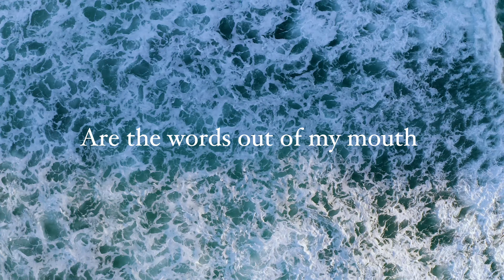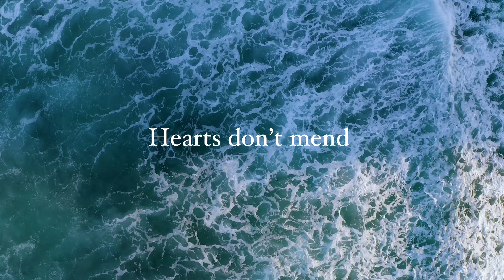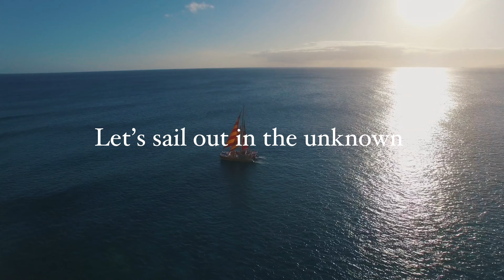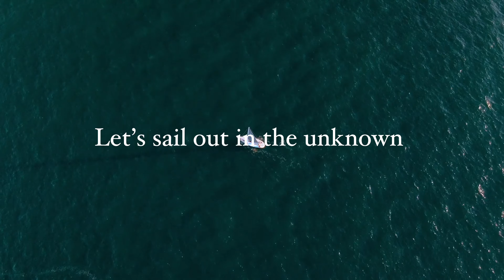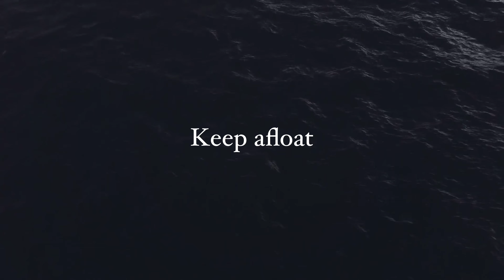Flo Chase - Swim (Lyric Video)